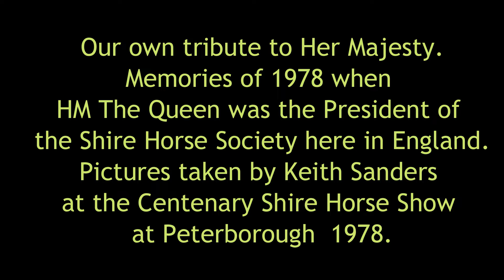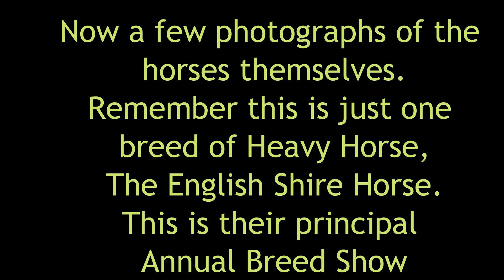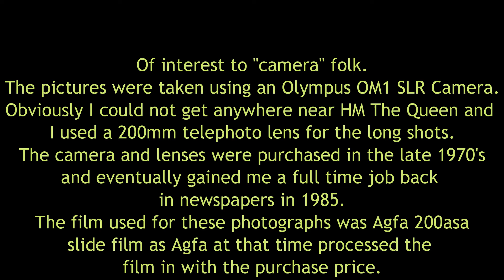OUR TRIBUTE TO "HER MAJESTY THE QUEEN" Created on 15 September 2022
Our own tribute to Her Majesty THE QUEEN.
Memories of 1978 when Her Majesty was the President of
the Shire Horse Society here in England.
Pictures taken by Keith Sanders at the Centenary Shire Horse Show
at Peterborough 1978.
Also photographs of some of the Horses and "Turnouts".